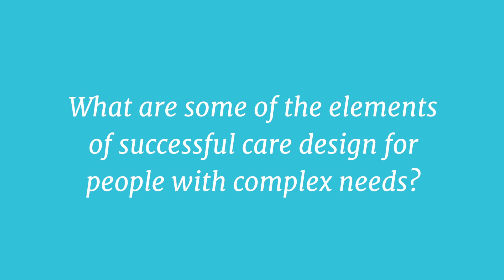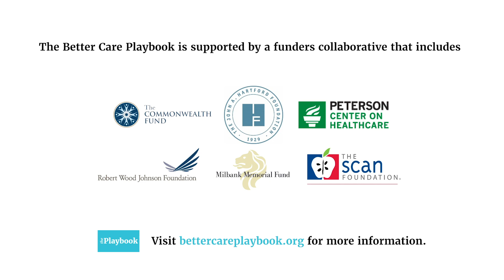Care for People with Complex Needs: Elements of Successful Models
Catherine Mather, IHI Director, explains some of the elements of successful care models for people with complex needs.